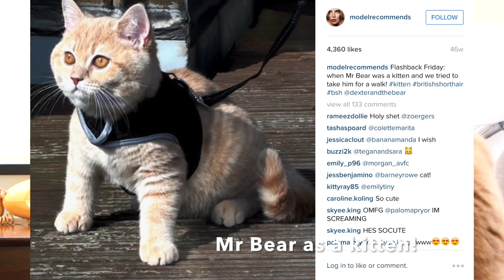Meet My Pets: Dexter and the Bear! | A Model Recommends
Meet my pets: Mr Bear (or Bear, or Mr B) is a British Shorthair cat. I think he's a golden-tipped cream? Or something! He's five in October.
Dexter is a Cockapoo (a cross between - in this case - a miniature poodle and a working cocker spaniel) and he's three in August!

Questions I thought people might ask, that I forgot to address in the video:

Q) How do the dog and cat get on together? Did you have to introduce them in a special way?
A) They get on really well but we introduced them very slowly, first with the puppy in the kitchen for a whole week and then letting them smell each other through a baby gate. We didn't leave them alone, unattended, for a good few months. There were a few little scraps at first, but then we went back to separating them and slowing down the introduction again, and this worked perfectly. They co-exist very peacefully!

Q: how did the pets react to a new baby?
A: again, they all co-exist very well, though the baby isn't walking yet so that could produce new issues! The dog wasn't very jealous, neither was the cat, but I think that perhaps they are particularly laid back animals?!

Any other questions, please ask in the comments!